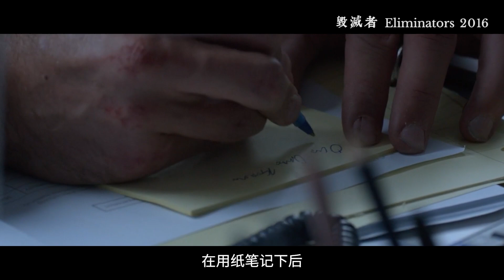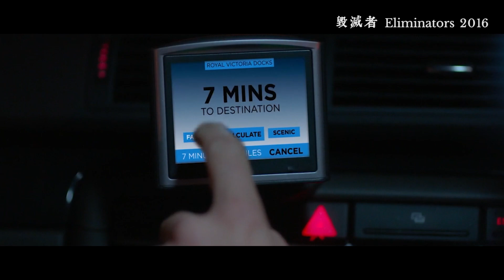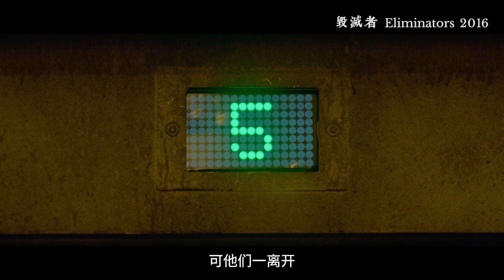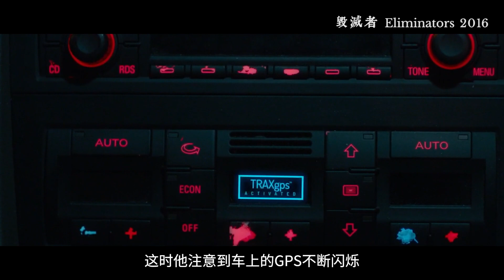臥底特工隱居生活，卻因意外暴露身份女兒被綁，一怒之下滅掉整個黑幫！【補影】